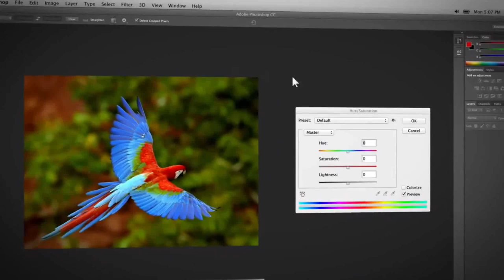Promo: Certificación ACA (Adobe Certified Associate)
Te has preguntado ¿Qué es la certificación ACA?

Conoce qué es y cómo obtener esta increíble certificación ofrecida en Aula Virtual México, avalada internacionalmente por Adobe.

Aula Virtual, formando profesionales con validez internacional.